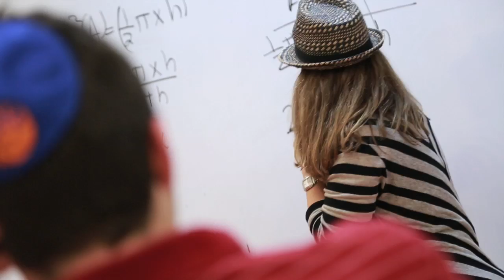The Frisch School - Welcome Home Cougars (2014-15)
Experience the magic of our first day of the 2014-15 year! Looking forward to an amazing year!